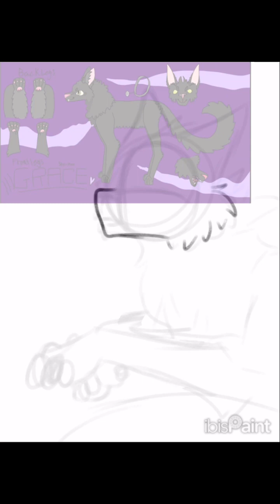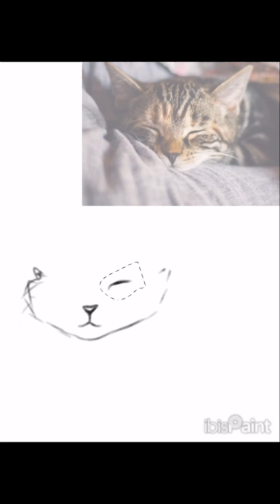Hush little kitty | Speedpaint (Gift)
YEESH.
I didn’t think this would turn out decent TvT.

I’m never going for a realistic style like this, AGAIN. Okay, I might, but right now, I am pretty displeased with how I drew this TvT.

But, this is a gift for @ChristmasyYT !
She just joined YouTube, and I thought that I should welcome her with a little art piece :)
I meant to do this a couple of days ago, but I was in the middle of art block. I have been getting art block a lot recently.

Anywho, I hope you like it Christmasy! I tried my best!

Two Years - Victoriya

Music nor the character belong to me! I only own the art shown!!

Please do not steal, copy, or trace my art!!